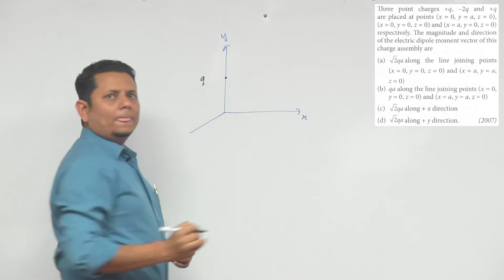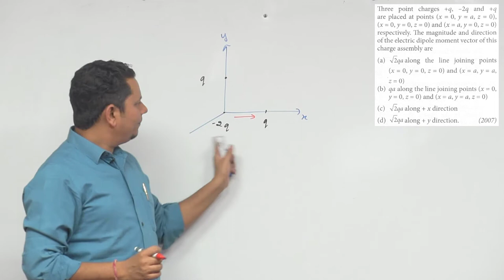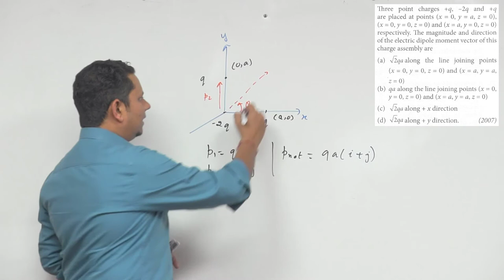Three point charges +q, -2 q and +q are placed at points (x=0, y=a, z=0), (x=0, y=0, z=0) and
Three point charges +q, -2 q and +q are placed at points (x=0, y=a, z=0), (x=0, y=0, z=0) and (x=a, y=0, z=0) respectively. The magnitude and direction of the electric dipole moment vector of this